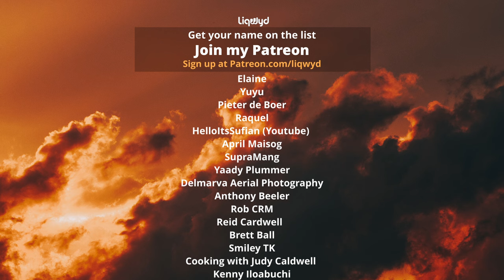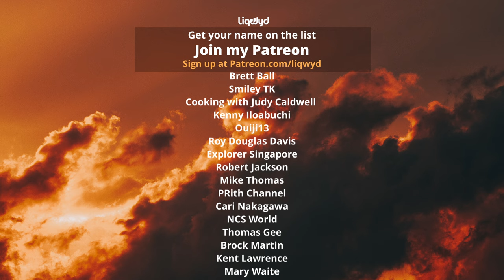LiQWYD - All my life [Official]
⭐  BIG thanks to my Patreons:
K S
Jakub Rybarczyk
Anthoney King
Italian Time
Mile High Campers
Darell Chua
Chris O’Donnell
Hanami Okuno
Abwasserrohr
104 Fellybeans
Thomas Braun
Kyle Leffers
bdw beats
Tina Nerger
Ann
Jane Deerfield
Dale Nabeta
Yasuhiro Tsukamoto
Ryan Uyematsu
Petros
Masato Horino
Elaine
Yuyu
Pieter de Boer
SupraMang
Yaady Plummer
Delmarva Aerial Photography
Reid Cardwell
RobC R M
Anthony Beeler
Brett Ball
Smiley TK
Cooking With Judy Caldwell
Kenny Iloabuchi
Ouiji13
Roy Douglas Davis
Explorer Singapore
Robert Jackson
Mike Thomas
PRith Channel
Thomas Gee
Brock Martin
Kent Lawrence
Mary Waite
英紀 黒沢
Sandra